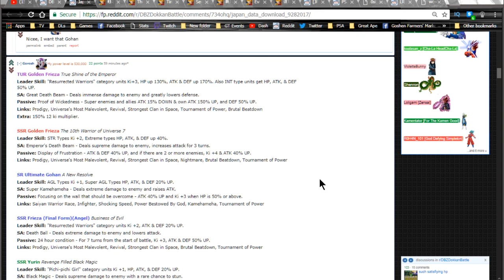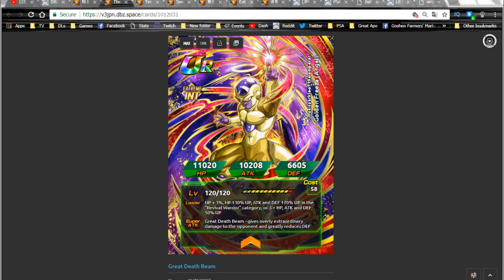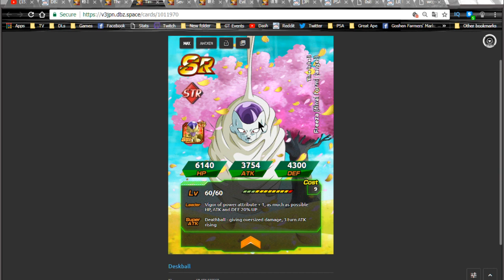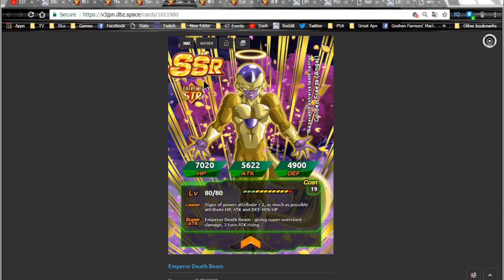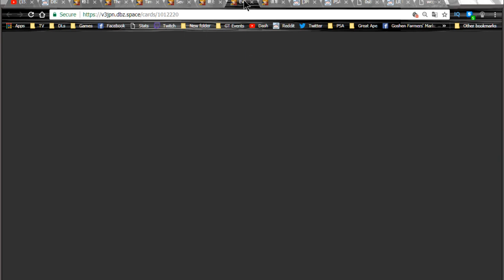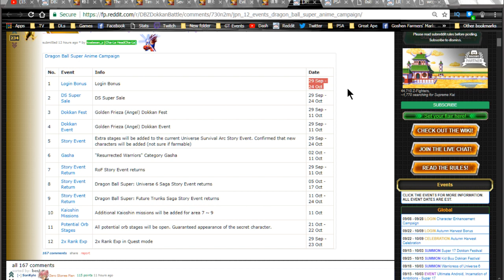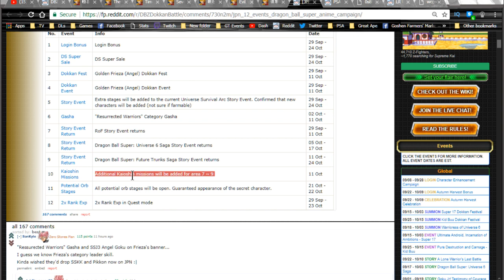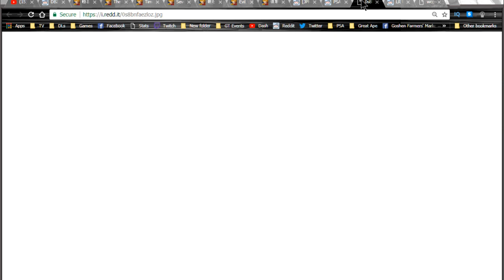Golden Angel Frieza! New Resurrection Category! New Cards On JP Dokkan!! || DBZ Dokkan Battle